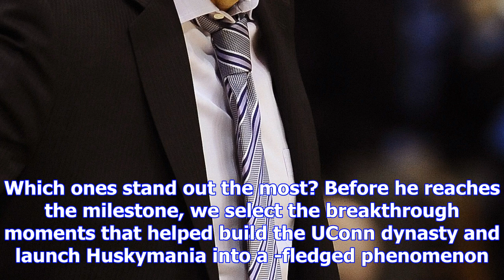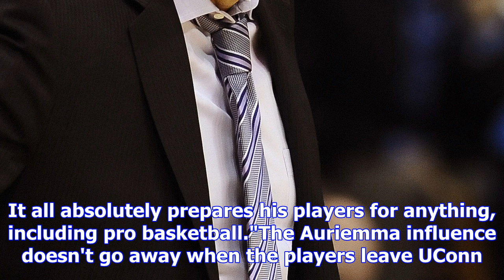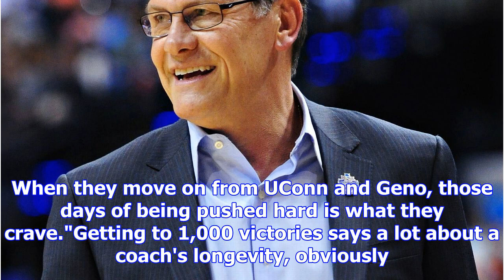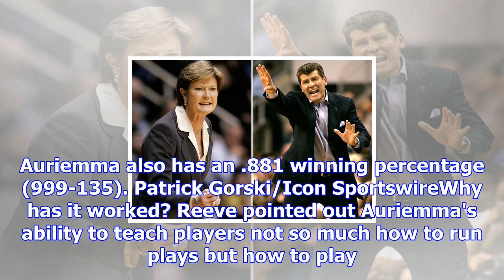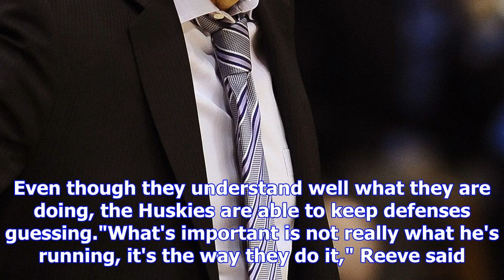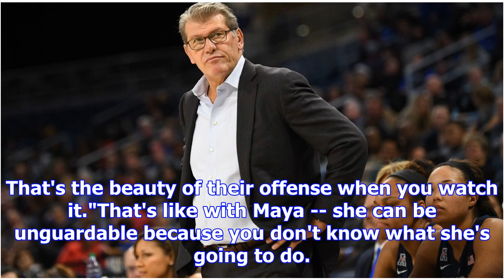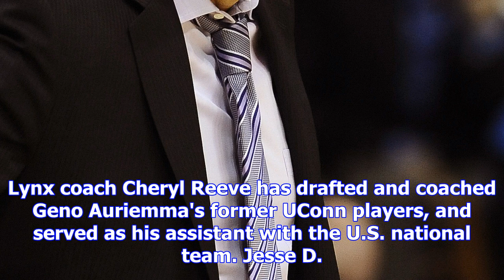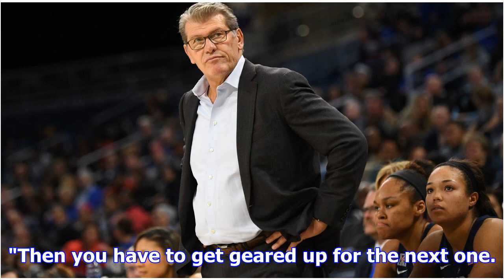Coach geno auriemma's impact extends far beyond uconn huskies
6:46 PM ETUConn coach Geno Auriemma is a victory away from 1,000 for his coaching career. But he has...